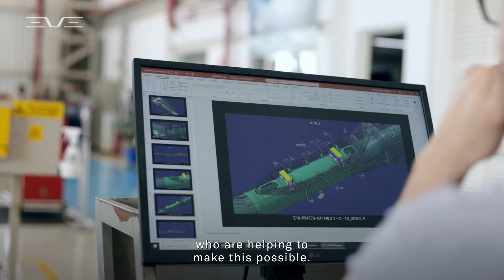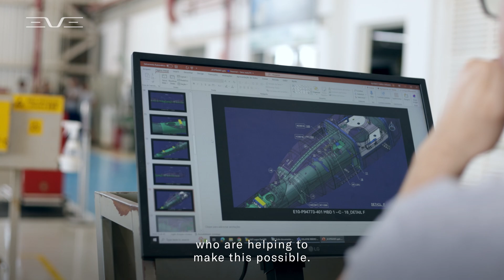Eve: From the Drawing Board to Reality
Eve is excited to announce that the development of our first eVTOL prototype is well on the way. From a project within Embraer-X to establishing ourselves as an independent company in 2020, Eve has worked diligently to revolutionize transportation and create sustainable solutions to our customers’ needs.

We cannot wait for you to see what’s next!